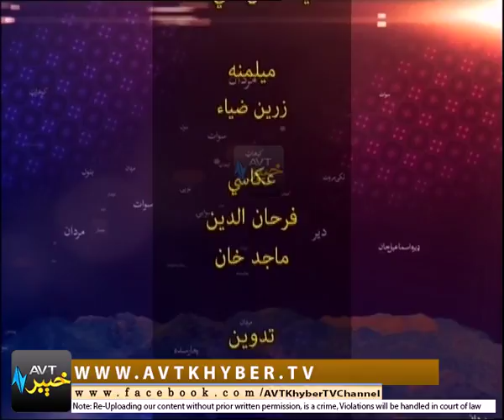ILAQAI KHABROONA KOHAT [ 30-03-2018 ]